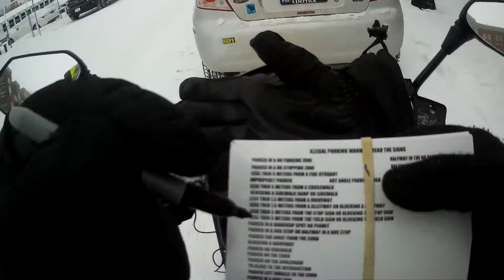DRUNK PUROLATOR DRIVER PSYCHO ANGRY DRIVERS/PEOPLE SEASON 4 EPISODE 147